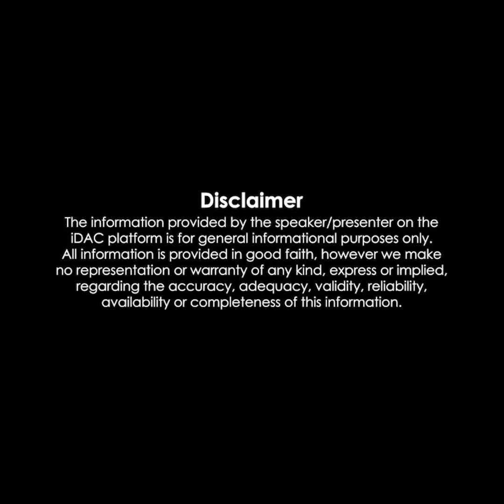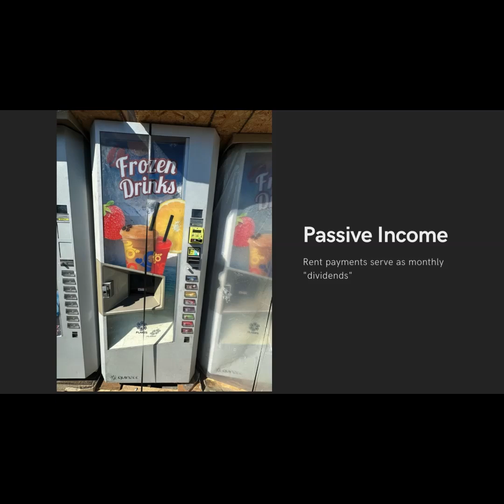JUICR BABY REATION TO A SCHIZOPHRENIC KILLER TRIRS IMPERSONATING AN OFFICER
A&E, COURT TV, ATL HOMICIDE, HANNBAL INTEROGATION, LAPD MIAMI VICE LAW N ORDER, ROOKIE COPS